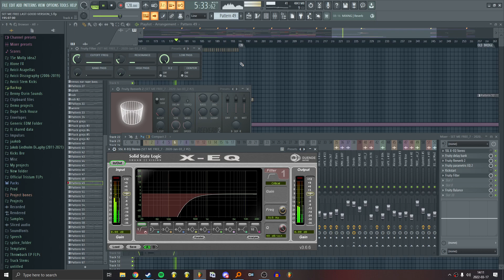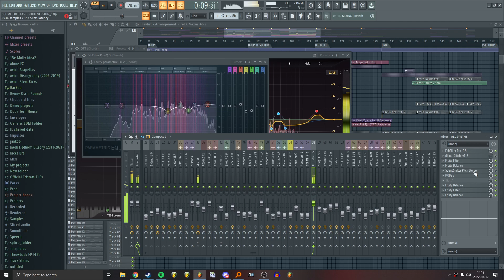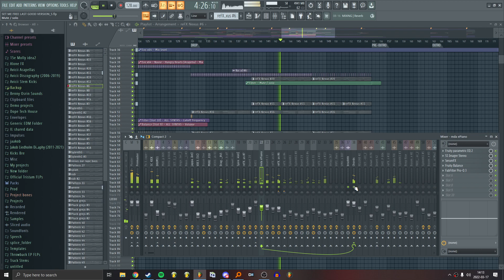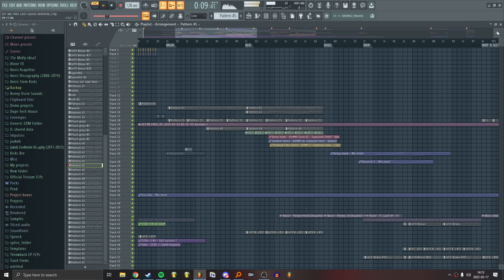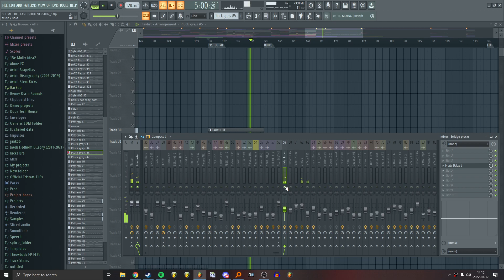Ben Potts - Set Me Free (Project File Now Available)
Hey guys, stoked to be back, i held a vote a few days ago on my community tab asking which track you guys would like the full project to, and "Set Me Free" was the winner!

it's a track i started on stream all the way back in February of 2019 and finally released it in November of 2021, it's one of my absolute best tracks to date in my opinion and i'm thrilled to be able to give you guys an inside look at how it was made. This is my first experience of sharing one of my own tracks but if you guys like it i might share more in the future!

My Specs:
Intel Core i7-9700K Clocked @ 4.56GHz
16GB of DDR4 RAM @ 2666MHz
NVIDIA GeForce RTX 2070 SUPER
10.5 TB of Total Storage

My Gear:
M-Audio Keys­ta­tion 88
Novation Launchkey 49
Cort Acoustic Guitar w/ Steel Strings
PRS SE Pauls Guitar Aqua
Harley Benton SC-450 CB Classic Series
Roland VP-03 Vocoder